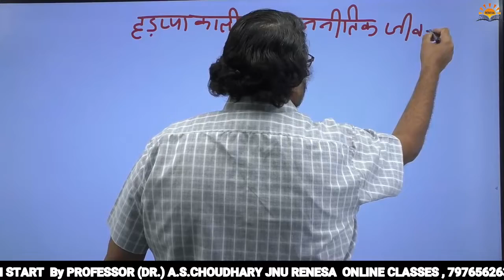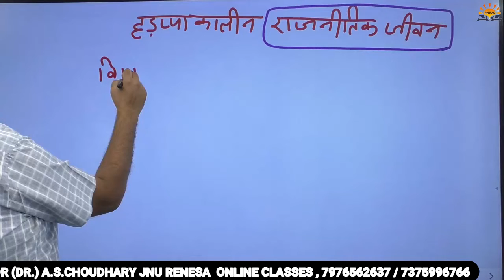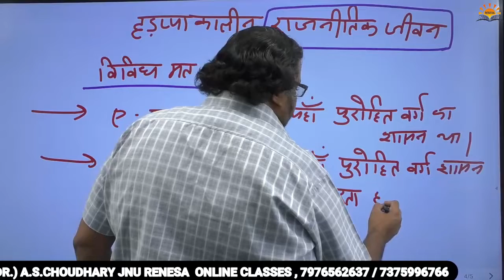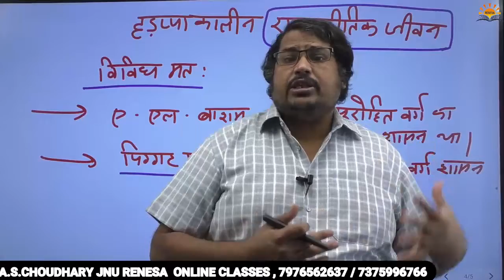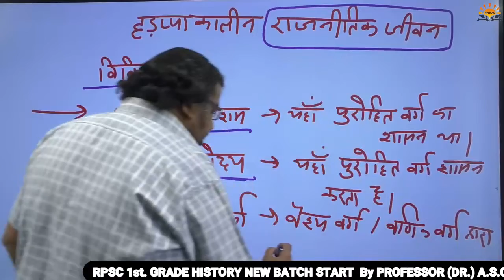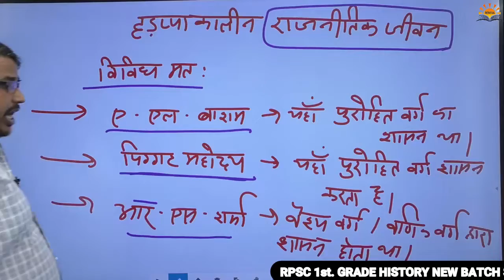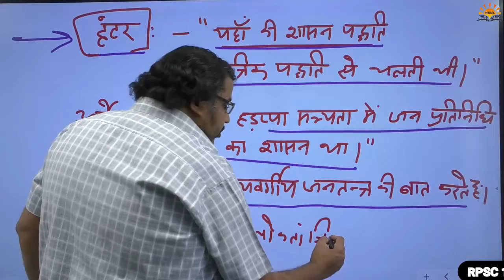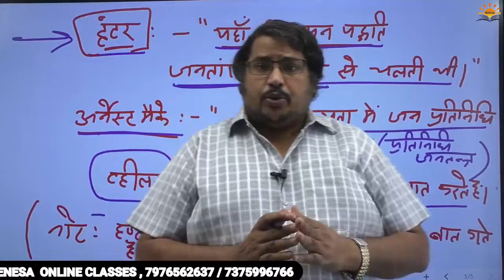हड़प्पा सभ्यता : राजनीतिक जीवन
RPSC 1st. ग्रेड History न्यू बैच प्रारंभ by प्रोफेसर ए. एस. चौधरी  jnu रेनेसा ऑनलाइन क्लासेज , मो. नं. 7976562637 / 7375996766